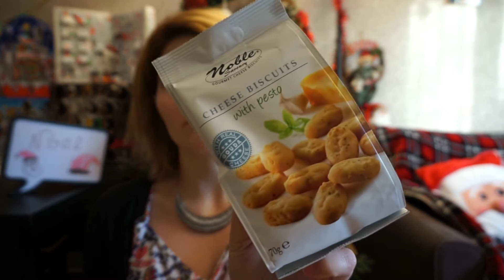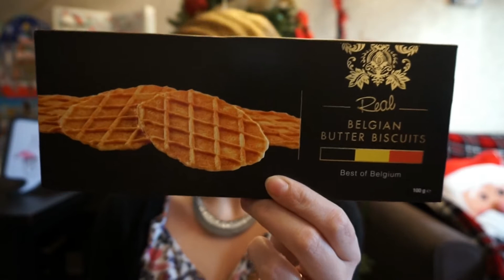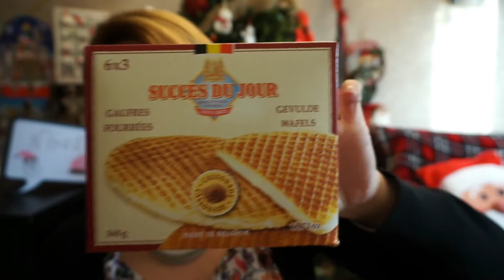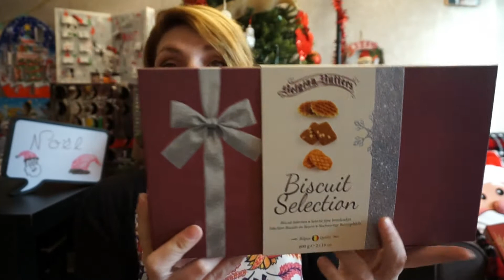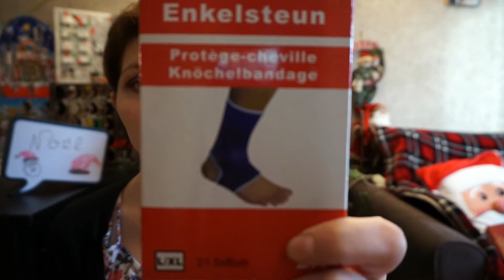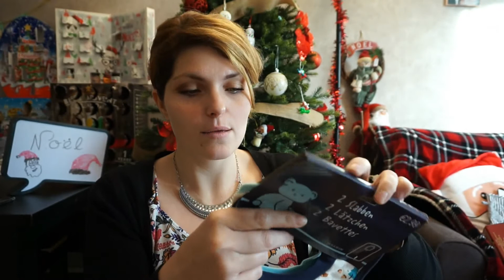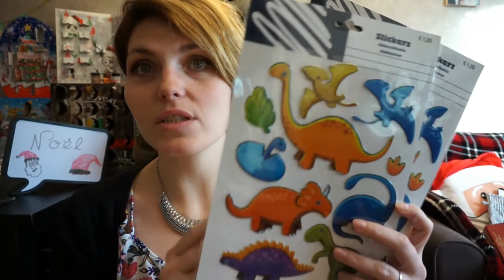HAUL SPECIAL BELGIQUE (FAMIFLORA, WIBRA)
Je vous retrouve pour une vidéo Haul Spécial Belgique de chez Wibra et Famiflora. Après notre séjour à Lille, on avait décidé de passer par la Belgique pour faire un peu de shopping frontalier.